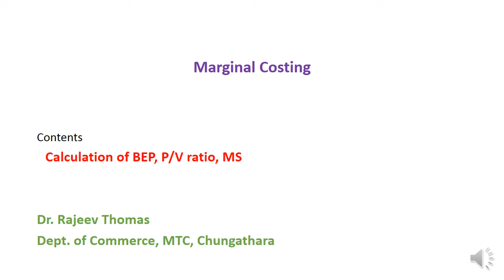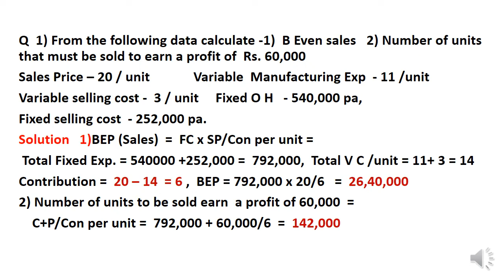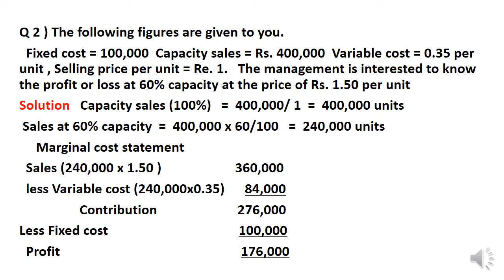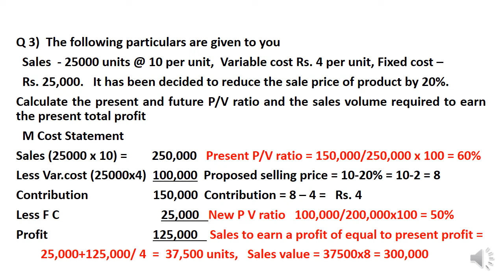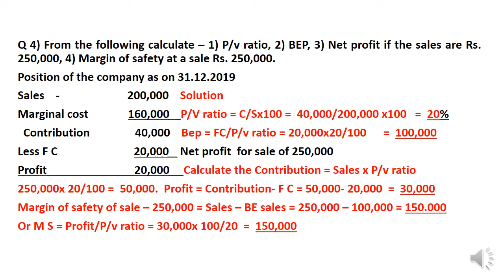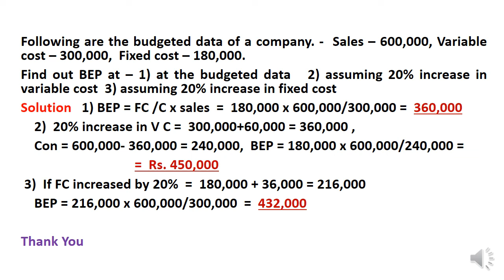Marginal Costing - Calculation of P/V ratio, BEP ...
Fifth Sem B Com, University of Calicut